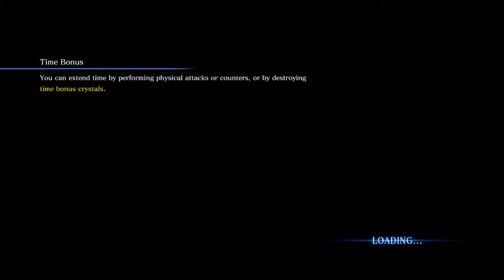Resident Evil 6: "Zombie Killas 4 Lyf" (Episode 4)